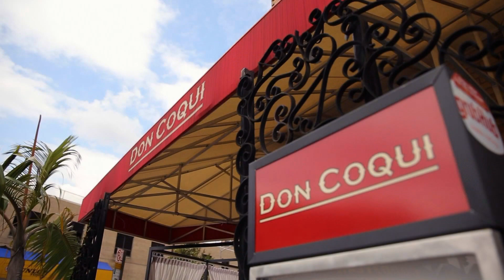Black Ink Crew | Yandy & Mendeeces Give Dutchess & Ceaser Marriage Advice | VH1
Yandy and Mendeeces from "Love & Hip Hop" give Dutchess and Ceaser marriage advice.